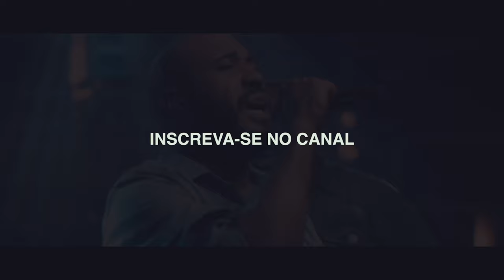Paulo Rogério + Lukão Carvalho | Águas Vivas Video (Clipe Oficial Maximus Records)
Clipe oficial da música ÁguasVivas novo single do cantor PauloRogério + Feat. Lukão Carvalho disponível em todas as plataformas digitais.

► Contato para Agendar a Cantor(a).

▷ INTERPRETE:  PAULO ROGÉRIO
▷ COMPOSIÇÃO: LEANDRO CRUZ

► LETRA: ÁGUAS VIVAS

► FICHA TÉCNICA: (STUDIO)

- Produção Executiva: Maximus Records
- Produção Musical: Robson Ras
- Arranjos: Robson Ras
- Batera: Guilherme Miguel
- Bass: Paulo Freitas
- Teclados: Robson Ras
- Guitarras: Jeff Arantes
- Mix E Master: Jeff Arantes
- Back Vocal : Kuka, Juliana Dias
► MAIS UMA PRODUÇÃO MAXIMUS RECORDS

- Faça sua Produção Musical / Vídeo Clipe / Live Session e Cover Conosco
- Chame no WhatsApp E faça seu Orçamento!